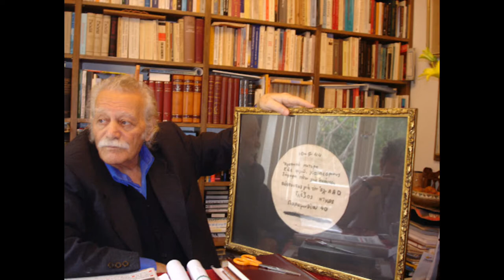The first Partisan. The brave, the honour, the Partisan of our hearts